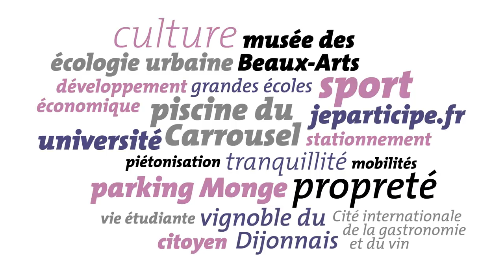TEASER RP 2018 FINAL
Teaser Réunions publiques François Rebsamen - Novembre 2018